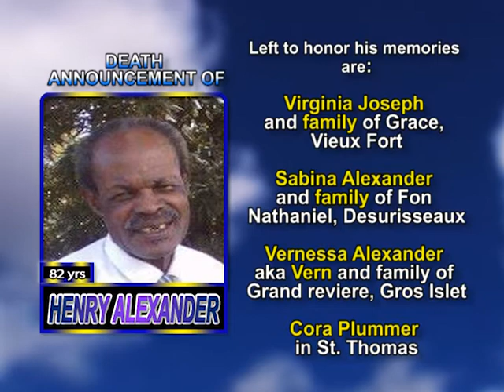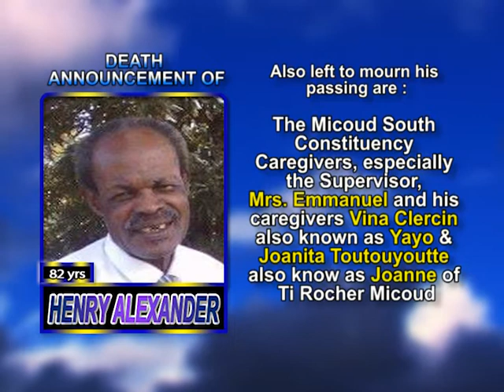Henry Alexander long